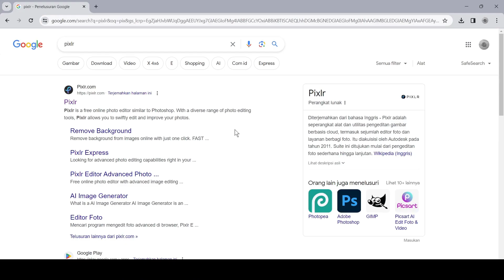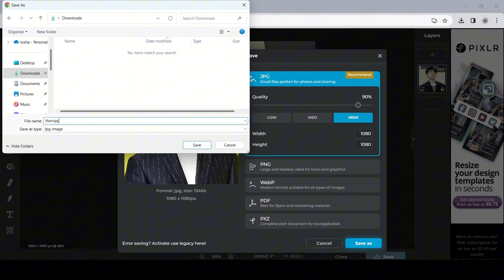Cara Merubah Wajah Menggunakan Bantuan Ai Secara Mudah dan Gratis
Selamat datang di saluran kami! Dalam video edukasi ini, kami memberikan anda tutorial tentang Cara Merubah Wajah Menggunakan Bantuan Ai Secara Mudah dan Gratis. Jangan lewatkan kesempatan ini untuk meningkatkan keterampilan mengedit Anda dan terus mengikuti tren terkini. Tonton sekarang dan biarkan kreativitasmu bersinar!